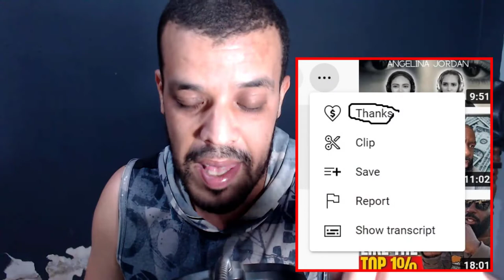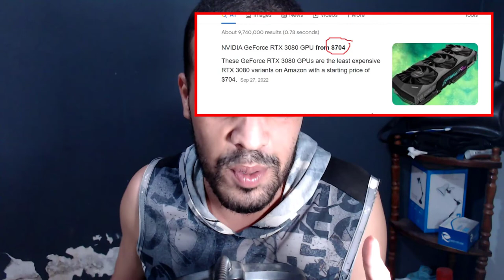Sofi Katreen - I will always love you. (Witney Houston. Cover) - REACTION DZ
السلام عليكم السلام عليكم السلام عليكم

15 USD - 1 reaction video (will be up in 3-5 days after confirmation)
30 USD - 1 reaction video (will be up within 0-2 days after confirmation)

My Full Name : Ferah Samir
My adress : Chlef / Chettia Zone10 n539
zip code : 02007